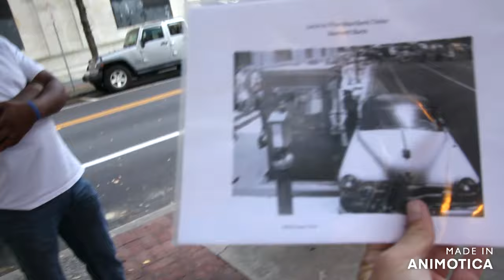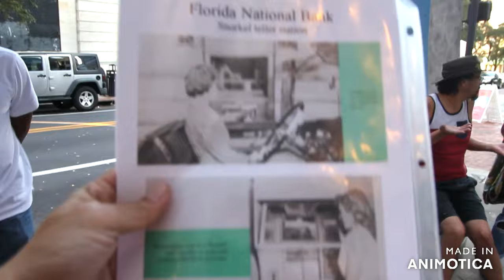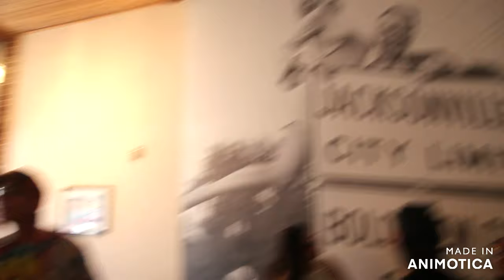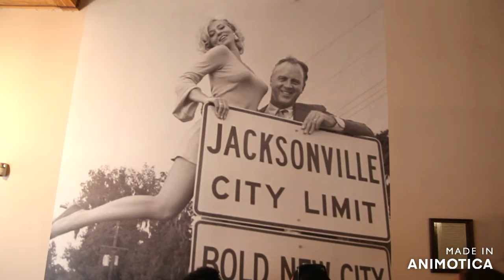Consolidation Top to Bottom Tunnel Tour, Top to Bottom normal tours are on Tuesday